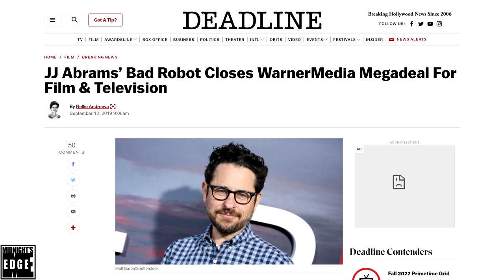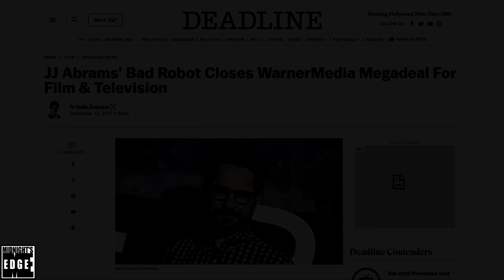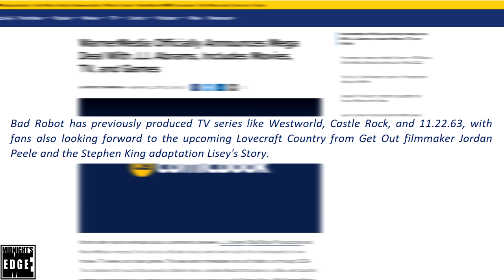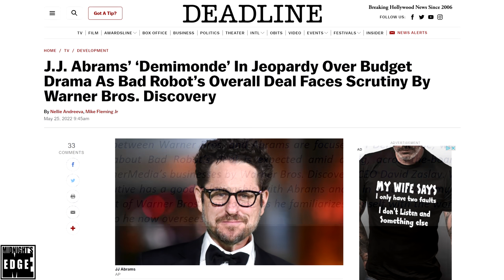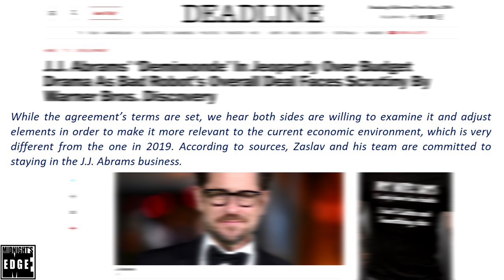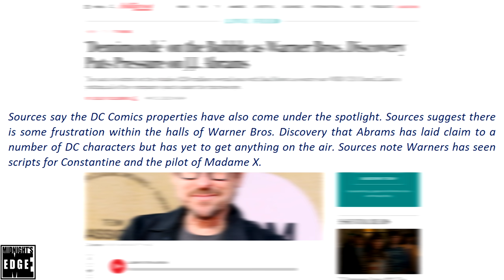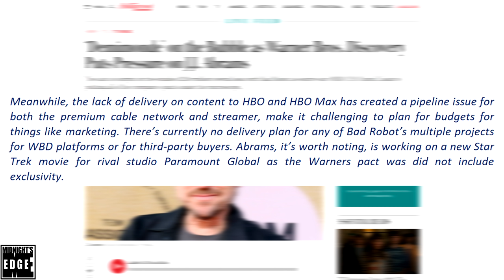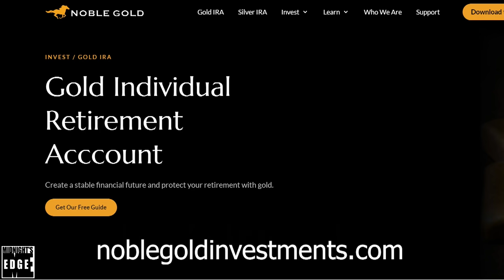Bad Robot losing traction in Hollywood, Warner wants out $500 million deal?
Noble Gold is Who We Trust ^^^

Three years ago, Warner announced they had signed a production deal with J.J. Abrams’ production company Bad Robot worth 500 million dollars. This signaled to everyone in Hollywood just what a Powerplayer Bad Robot had become.
Now, three years later, Warner Bros. Discovery and CEO David Zaslav are scrutinizing this very Bad Robot deal, not happy with what has been delivered.
Is Bad Robot no longer the power player they once were? And what does this mean for DC films and even Star Trek? We are about to find out!